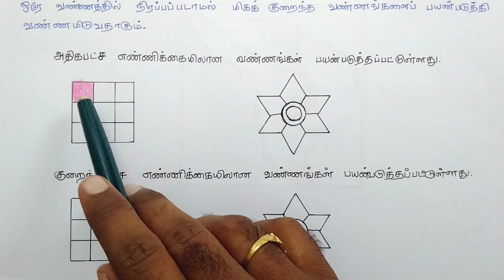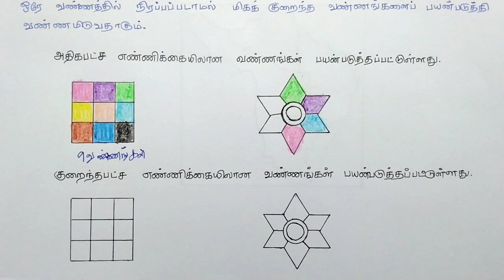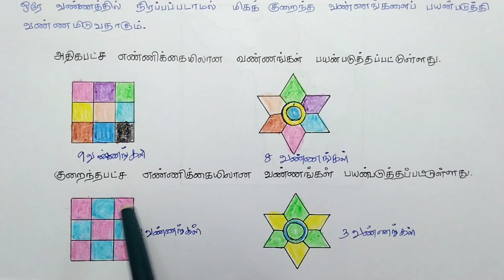Class 8 Maths Chapter 5 Map Colouring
Here is a list of consolidated links:
Class 6